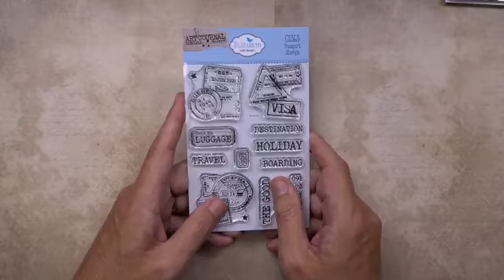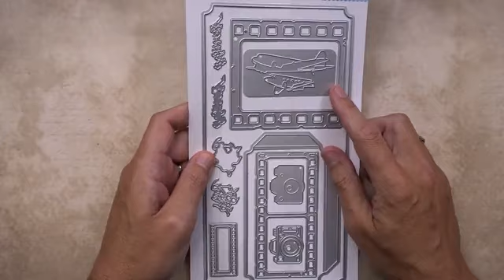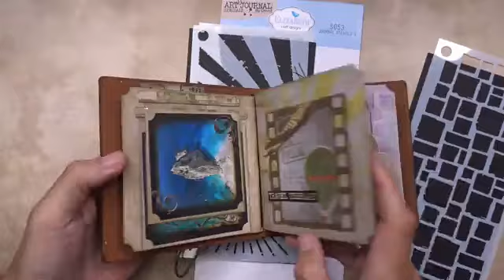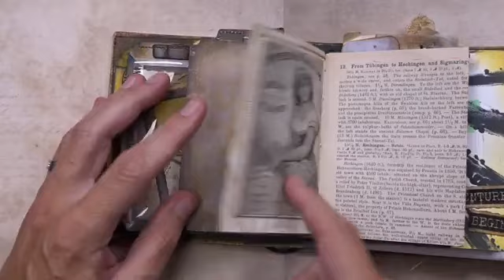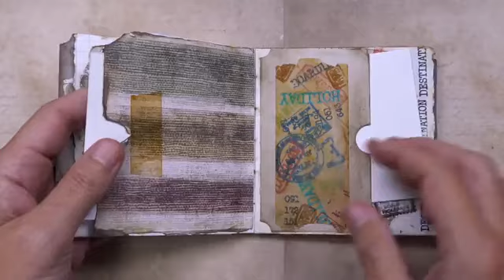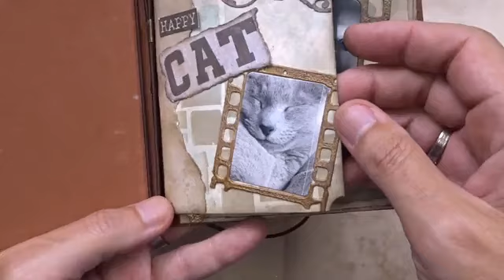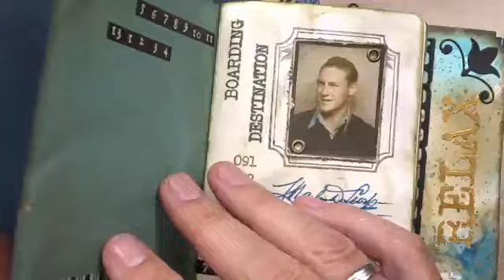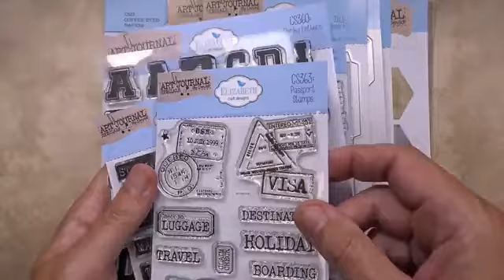Introducing 'Remember Moments' collection! | LIVE with Devid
Wednesday, June 19 Facebook live with Devid Roodenberg

Join Devid as he launches the NEW Remember Moments collection.

The NEW Remember Moments collection is now available on our website!
Save 20% with the Buy It All Bundle!